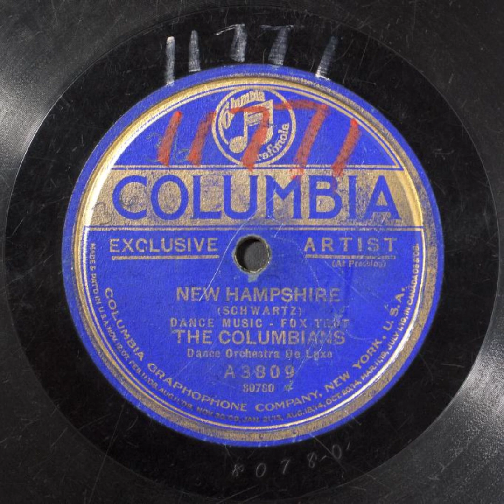New Hampshire - The Columbians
Title: New Hampshire

Names
Green, Joe -- Instrumentalist -- Xylophone
Columbians, The -- Musical Group
Columbians Dance Orchestra De Luxe -- Musical Group
Schwartz, Jean -- Composer

Genre
Popular music

Media Size
10-in.

Recording Label
Columbia

A3809

80780 (Matrix ID)

2

Recording Date
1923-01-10